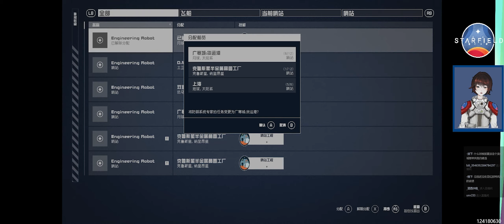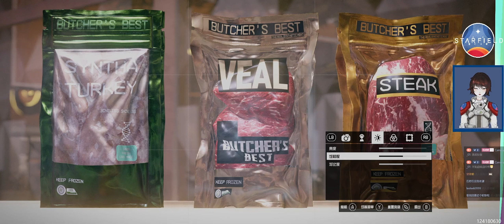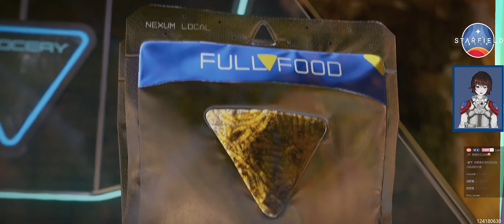【星空】第294集：老板请酒【超宽屏最高画质】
在第294集中，我将帮助妮莎前往深井区寻找她超新星计划的同事...